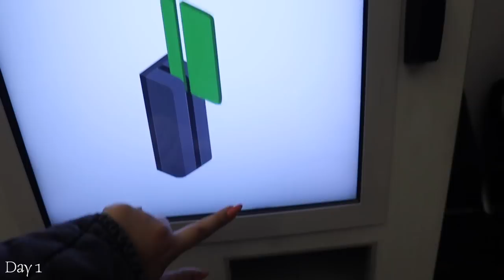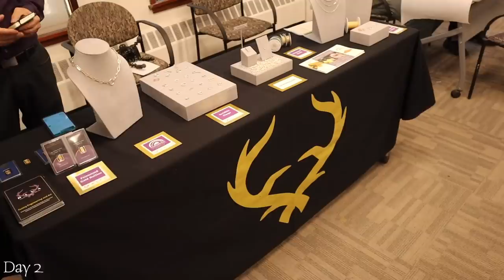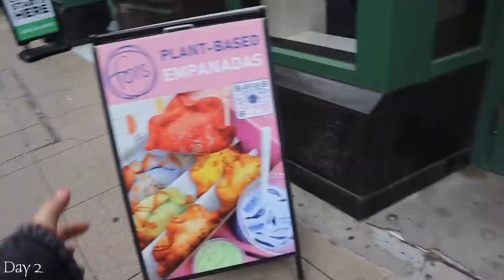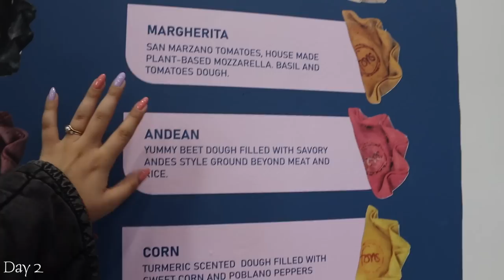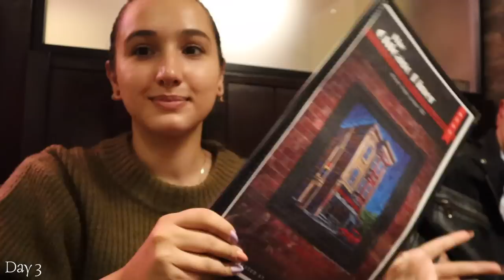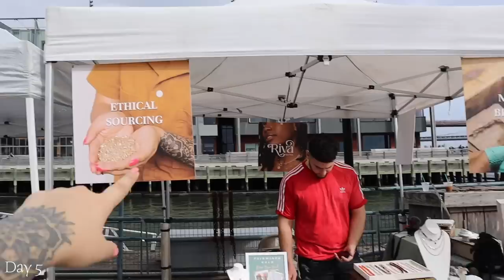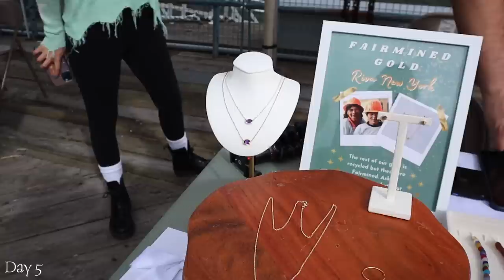What A Vegan Eats In Chicago On A Work Trip #92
I'm not a dietitian. This is what a basic foodie girl eats in a week trying to be mindful of spending money cause rent is expensive.